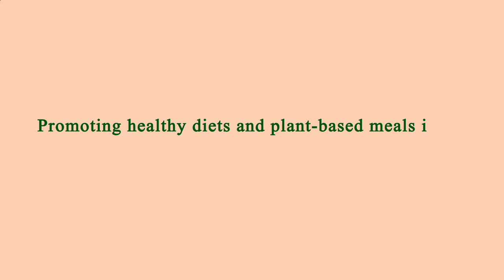Restaurant Area Near Me Los Angeles 90018 CA, Los Angeles County, California, United States